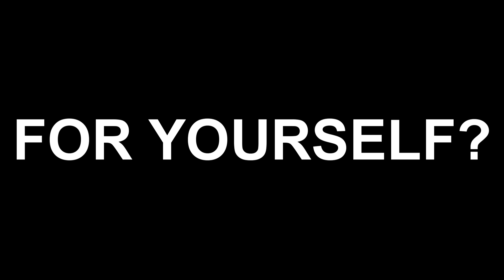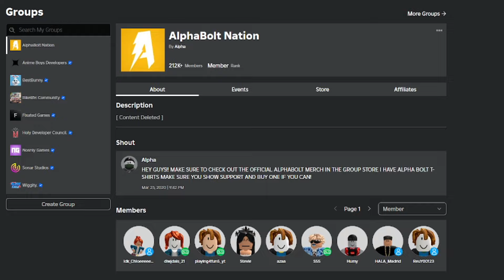*NEW* ALL WORKING CODES FOR FIVE NIGHTS TD IN 2024! ROBLOX FIVE NIGHTS TD CODES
In today's video I show you guys an updated list of all working codes for five nights td in 2024! Make sure you watch till the end and enjoy!